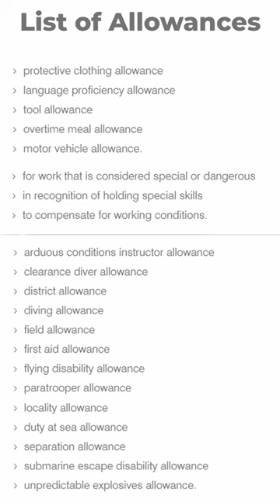Australian Army Pay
We look at what the Australian army get paid at each rank and what other bonuses you may get to your wage.